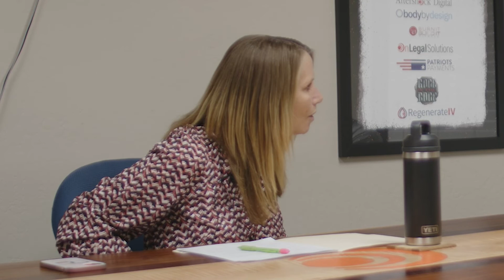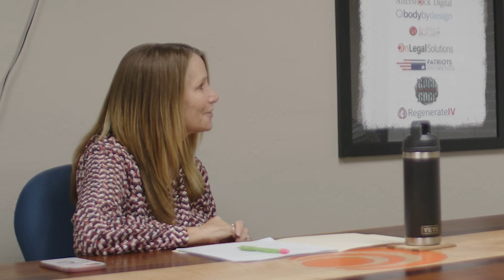Creating Work Spaces for Healthy Culture - Jacqui Sabo - Episode 41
Jacqui Sabo is an entrepreneur that has spent her career developing and design work environments that fit company culture and encourage productivity and esprit de corps!  She has helped companies of all sizes plan for growth so that their space fits the needs of the company not only now, but in the future as well.

She also talks about starting in her 50's competitive long distance running and hiking that she has now done over a decade!

0:00 : Intro
1:08 : Getting started in her career
5:26 : Beginning in a partnership
9:43 : Giving a visual and helping clients understand
11:39 : Example of Mental Illness space
15:34 : Starting blogging
16:45 : Finding her vocation
19:55 : You can start over anytime during your day
21:25 : The difference of being face to face
24:20 : Helping others evolve and build consensus
27:15 : “If you want to learn to run a marathon, run a mile”
30:55 : Best way to use your values
33:39 : Importance of relationships
36:42 : Getting into running
43:30 : Quality of life determined by how you treat your body
46:39 : Impact from others
49:55 : How to find Jacqui